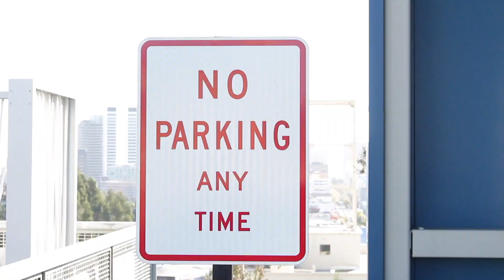WHAT TO WEAR With Air Jordan 1 Retro High Flyknit | Bred & Royal Blue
Hey guys! Alot of people are not feeling the Air Jordan 1 Flyknits. I actually like them a lot and given the release of the shadows  I decided to give you 2 visuals on what I wear with them.

With a majority of my visuals i will be giving you practical items you can wear over and over and over again with streetwear. Nothing hyped up or over the top. Most of us as sneaker and streetwear enthusiasts that are unable to afford fads and moreover I prefer stick to essential clothing and i'll show my take on this.

Watch Last Video Below!

Watch A Related Playlist Below!

MY SUPER SNEAKER TOOL FOR SUCCESS ON YOUTUBE!

My sizes for clothes are generally:

Tops-L to Xl
Jeans/Pants- 34 to 36
Sneakers-12US to 13US

Weight-207 lbs
Height-6 feet

Yeah i know I’m a big boy lol.